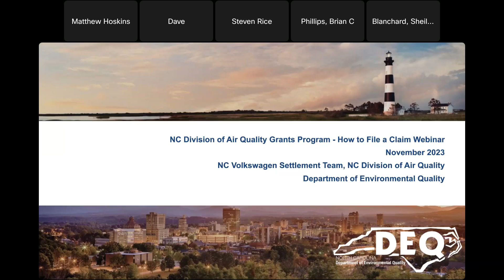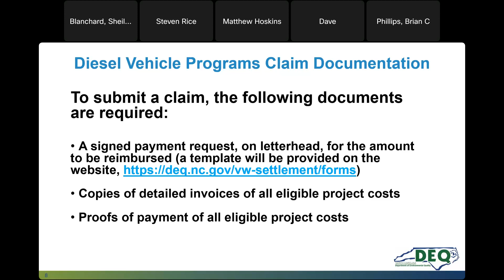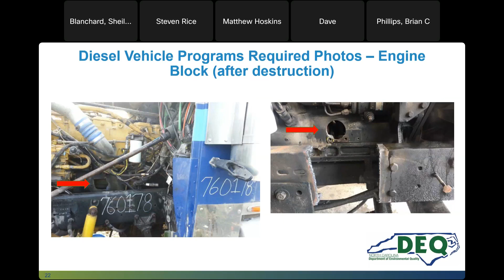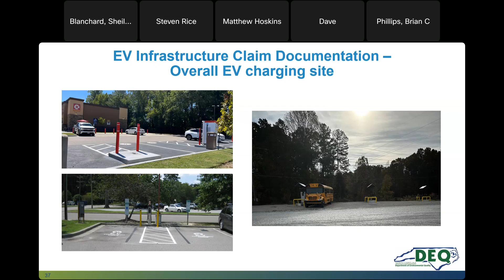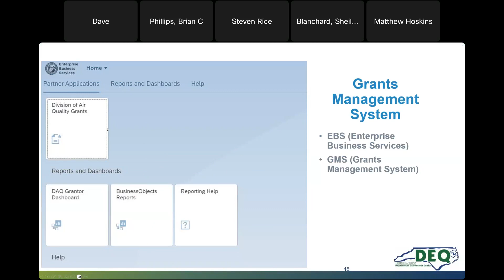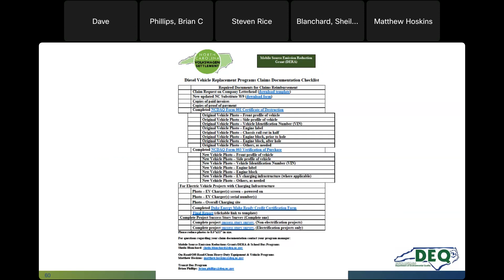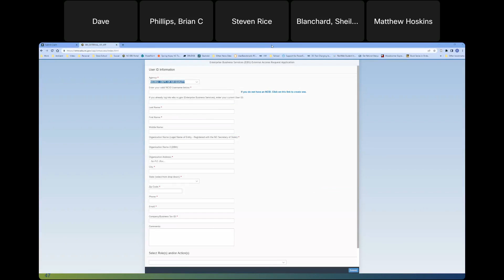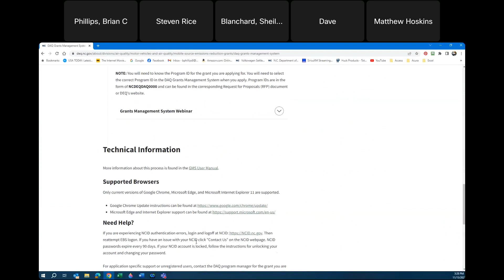DERA & VW How to submit a claim for reimbursement 11/15/2023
Timestamp for the webinar:

Claims general Information - 00:15
Electrification map – 8:31
Diesel Vehicle Replacement Claims – 11:49
Charging Infrastructure Claims – 30:59
Grant management System Demo – 43:35